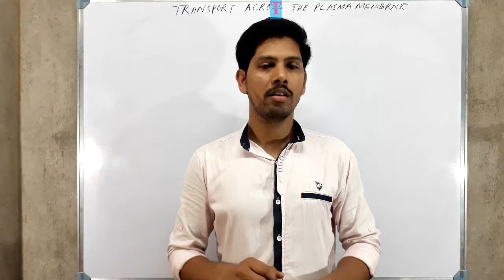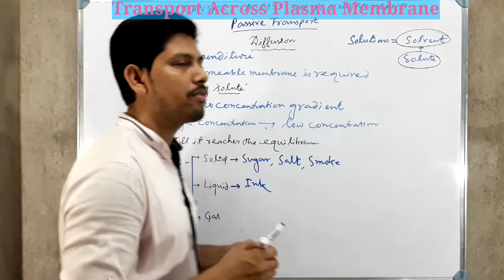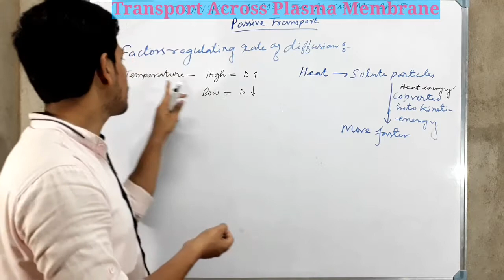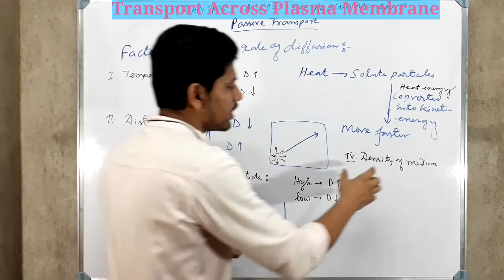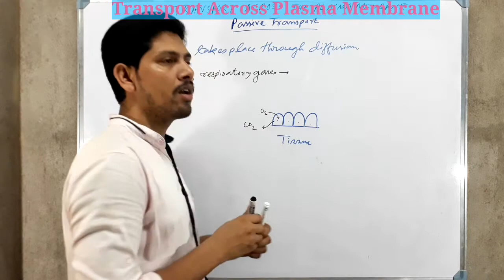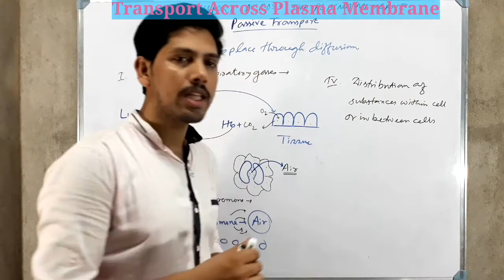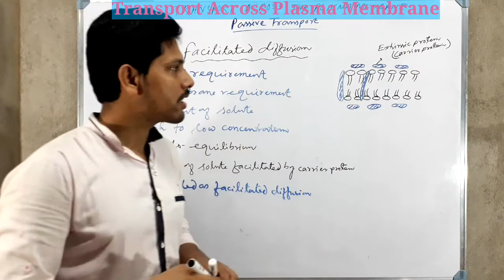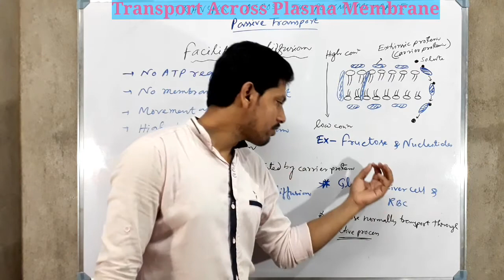Cell-The Unit Of Life-PassiveTransport-Diffusion and Facilitated Diffusion-XI/NEET/AIIMS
Passive transport takes place according to the concentration gradient without expenditure of ATP. In this type of transport semipermeable membrane may (osmosis) or may not be (diffusion and facilitated diffusion) required.

passive transport
diffusion and facilitated diffusion
plasma membrane transport